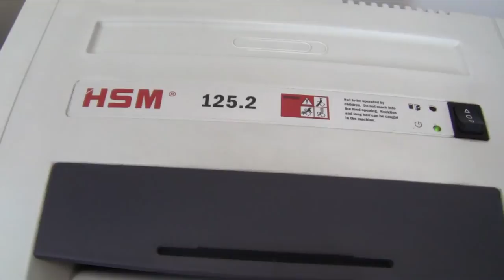HSM Classic 125.2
The HSM 125.2 is a slightly smaller, yet still strong shredder that can fit anywhere in the office.  It features a high cutting capacity steel cylinder, a stand-by mode that consumes zero energy and "Whisper technology" that keeps shredding operations quiet. The HSM 125.2 is a useful shredder for any office, mail room, or post office.